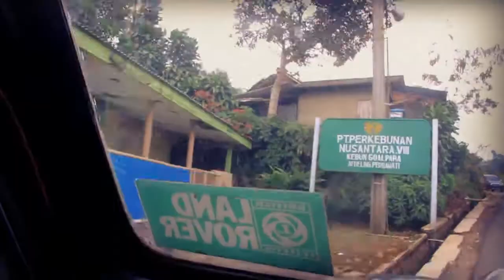Jejak Land Rover opening part 1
Menggapai keindahan alam melewati hutan tropis indonesia